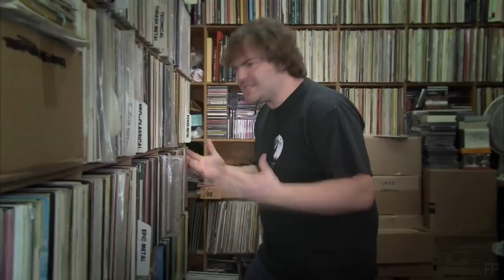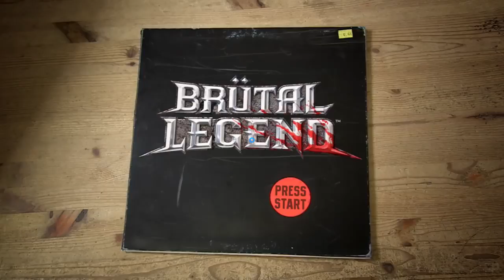Brütal Legend Game Movie - All Cutscenes HD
Brütal Legend features the character of Eddie Riggs, voiced by Jack Black, a roadie who is accidentally transported to a fantasy world inspired by the artwork of heavy metal album covers. Eddie becomes the world's savior, leading the down-trodden humans against a range of supernatural overlords using a battle axe, his Flying V guitar infused with magical powers, and a customizable hot rod. In addition to Black, the game features voices of heavy metal musicians including Lemmy Kilmister, Rob Halford, Ozzy Osbourne, Lita Ford and other celebrities such as Tim Curry, as well as more than one hundred metal songs selected for inclusion in the game.

GAMING ACCOUNTS:

Nintendo - LordBrutal
PlayStation - Lord_BrutaIity